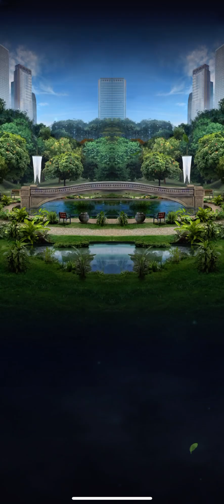Mortem Rex vs all museum tour strike events In daybreak (Jurassic World alive)